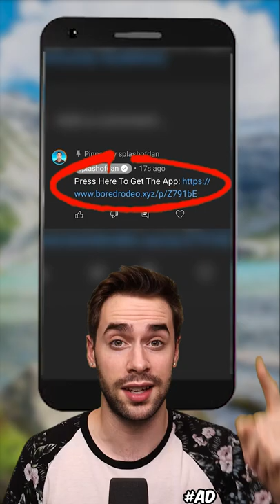Mom Finds Daughters Backpack Stuffed With Cash - PART 2